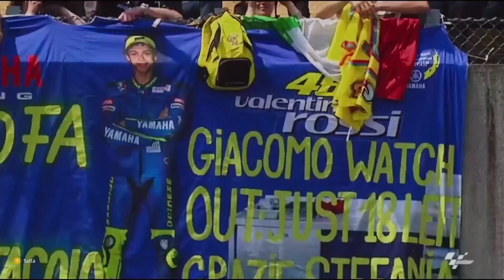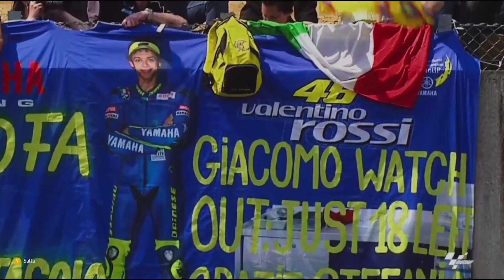NINE SEASON 2009 LOSAIL CIRCUIT STONER , ROSSI & LORENZO 🏍GAMEPLAY XBOX SERIES X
Nine Season Rifatta da capo e visto che ormai ci ho preso mano con i comandi e la difficoltà in più è  molto divertente !! Ammetto che non sono sempre riuscito a fare l'episodio  al primo tentativo in piu' il commentatore parla la prima volta e basta se si rifaa la quest si ricomincia dall'immagine con la scritta episodio e cosa fare !!
Capitolo 2 Losail con Stoner , Rossi e Lorenzo !!
Carina come aggiunta al gioco anche i giri che si fanno non sono ne troppo corti ne troppo lunghi cosi nessuno si stanca l'unica pecca e che il commentatore non fa il discorso degli obbiettivi se si ricomincia ed è un peccato per  chi condivide i video !

0:00 intro
5:50 Episodio 1 Inarrestabile , Irraggiungibile  - Stoner
16:14 Episodio 2 Punti pesanti - ROSSI
22:08 Episodio 3 La notte non è Finita - Lorenzo

Buona Visione !!

Link